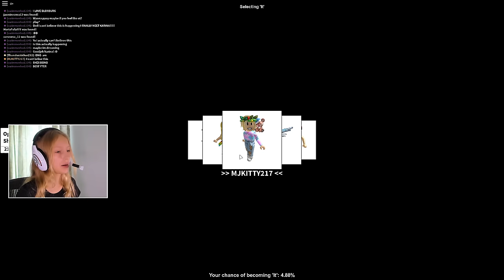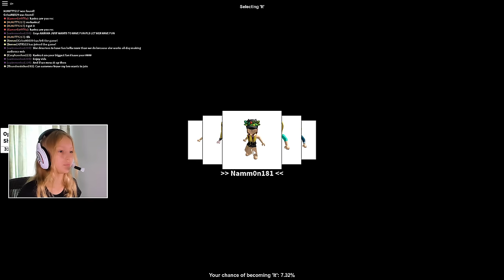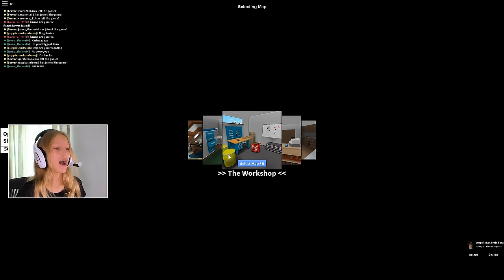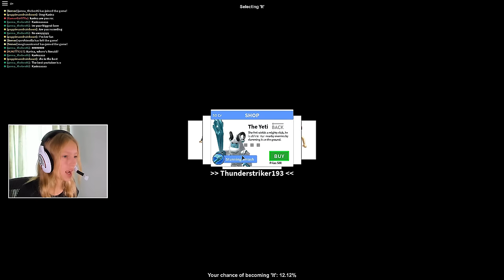Playing Hide & Seek Inside a BIRD HOUSE!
I'm hiding in a bird house and IT can't see me!!! This is my favorite hiding spot :)